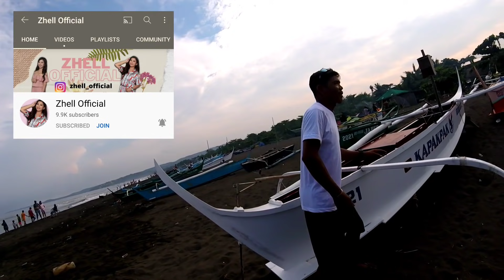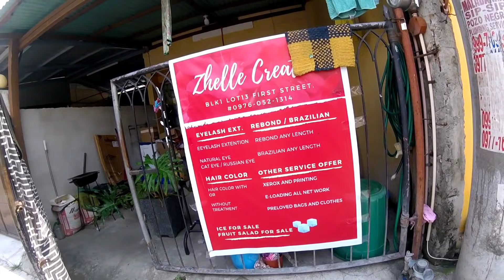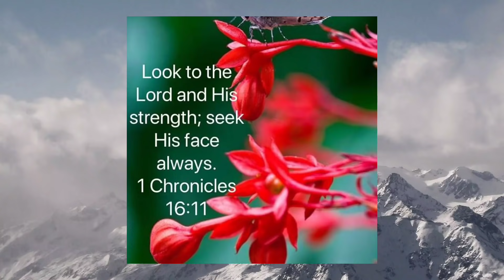JAPER SNIPER BUHAY DRIVER THROWBACK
Alamin ang mga tips ni bai Japer sa pagdadrive para maka-iwas sa aksidente...